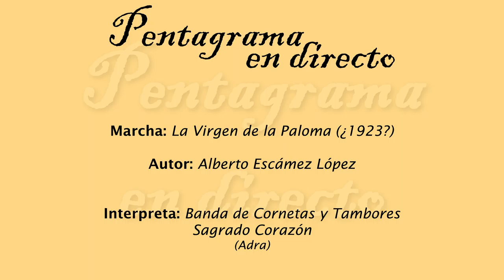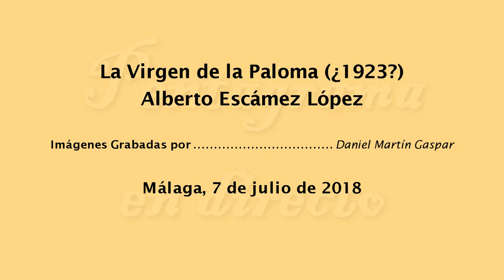La Virgen de la Paloma (Alberto Escámez López)